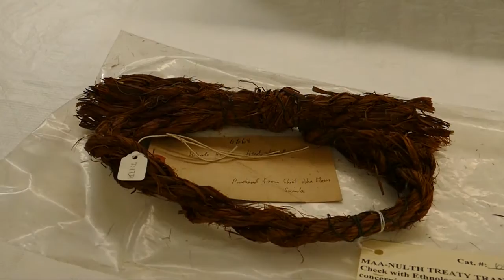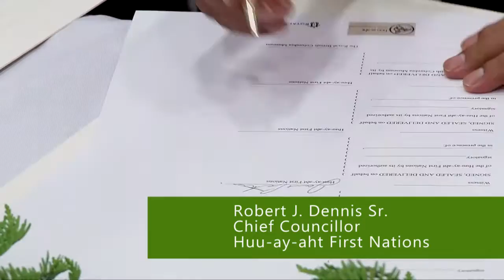The Return of Cultural Treasures to Huu-ay-aht First Nations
On November 18, 2016, as part of the historic Maa-nulth First Nations Final Agreement, completed in 2011 with the governments of British Columbia and Canada, the Huu-ay-aht reclaimed some of their cultural heritage and art from the Museum in a physical and legal transfer.

The 17 Huu-ay-aht cultural treasures were brought home from the Royal BC Museum for a ceremonial welcome and displayed for Huu-ay-aht citizens at their annual People’s Assembly in Port Alberni. It has been more than 100 years since some of these cultural treasures left Huu-ay-aht’s
territory.

This is the first repatriation to be completed under the terms of the Maa-nulth Final Agreement. In total, 51 Huu-ay-aht cultural treasures from the Royal BC Museum collections are named in the Maa-nulth Final Agreement for return to the Huu-ay-aht. Of the 51 cultural treasures identified, the other 34 will remain at the Royal BC Museum until the Huu-ay-aht First Nations request their transfer.